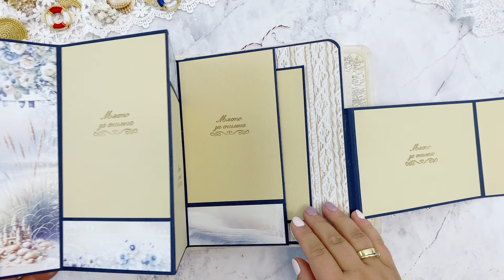Ręcznie robiony album scrapbooking - Prezentacja - Papiery Lemoncraft Sea Story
Dziś przedstawiamy dowód na to, że ręcznie robiony album scrapbooking może być piękną i spójną całością, nawet jeśli powstaje dzięki współpracy wielu utalentowanych osób. Niniejsza prezentacja przedstawia album, wykonany przez niezwykle zdolne scraperki z Bułgarii. Powstał on podczas konferencji, w czasie której odbyła się dyskusja na temat ustalania cen albumów. Konferencję poprowadziła jej organizatorka, a zarazem właścicielka sklepu Craft Land w Plovdiv w Bułgarii - Sanja. Zapraszamy na prezentację całej pracy, w której wykorzystane zostały papiery Lemoncraft Sea Story.

Ręcznie robiony album scrapbooking - prezentacja

Spójrz, jak pięknie papiery Lemoncraft Sea Story prezentują się w albumie w morskich klimatach! Kolekcję znajdziesz w naszym sklepie Ciepłe beże, kojące błękity i głęboki granat to paleta barw, która wprowadza w wyjątkowy, wakacyjny nastrój. Subtelna kolorystyka i wzornictwo arkuszy pozwala na zastosowanie wielu zdobień, pełnych ujmujących detali. Jednocześnie arkusze z bogatszymi kompozycjami pozwalają stworzyć efektowne strony albumowe, bez konieczności użycia mnóstwa dodatków. Wszystko to pozwoliło na stworzenie fenomenalnego albumu, który ma idealnie wyważoną ilość dekoracji oraz mnóstwo miejsca na fotografie. Spójrz na dzieło, przygotowane przez cały zespół doświadczonych i utalentowanych scraperek.

Niezwykle profesjonalną okładkę, zachęcającą do tego, by czym prędzej odkryć wnętrze albumu skrywające się pod nią, przygotowała Ina. Nie od dziś wiadomo, że trwała okładka to podstawa wielowiecznego albumu, który przetrwa wielokrotne przeglądanie! Twórczość Iny znajdziesz pod adresem:

Ginka Petrova to rękodzielniczka, która z niezwykłą dbałością o precyzję, trwałość i praktyczność całego albumu, przygotowała jego grzbiet, zapewniając odpowiednią przyczepność dość ciężkich kart. Jej twórczość znajdziesz tutaj:

Milena przygotowała strony pop-up w albumie, zapewniając dynamikę i interaktywność całego projektu. Twórczość Mileny możesz podziwiać tutaj Ma Ona również swoją prężnie rozwijającą się markę, koniecznie zajrzyj

Przepiękne kwiaty z materiału, które zdobią ten niezwykły ręcznie robiony album scrapbooking, przygotowała Vesela. Kwiaty Jej autorstwa, a także piękne albumy handmade znajdziesz na Jej profilu na Facebooku

Cytrynowa Projektantka Nelly zadbała z kolei o strony albumu, zachwycające bogatymi kompozycjami. Twórczość Nelly możesz podziwiać tutaj

Następnie Silvia ozdobiła okładkę albumu, rozbudzając w oglądającym chęć do zajrzenia do wnętrza!

Gotowy ręcznie robiony album scrapbooking został zapakowany w solidne i piękne pudełko, które przygotowała Inna. Jej twórczość również możesz podglądać na Facebooku

Dziewczynom z serca dziękujemy za przygotowanie tak pięknej i wyjątkowej pamiątki, w której papiery Lemoncraft Sea Story nabierają blasku i szczególnego charakteru sentymentalnego upominku. Dziękujemy, Sanja, za tak cudowną organizację tego wydarzenia i za zaproszenie nas do udziału w konferencji.

Koniecznie zajrzyj na stronę Sanji, a także do Jej sklepu Craft Land w Plovdiv, jeśli tylko będziesz mieć okazję!

Jeśli czujesz się zainspirowana, otaguj Swoje posty w social mediach, żebyśmy też mogli je zobaczyć, gdyż z przyjemnością zostawiamy miłe komentarze:

⋯⋯⋯⋯⋯ ❤⋯⋯⋯⋯⋯ ღ♡☺♡ღ ⋯⋯⋯⋯⋯❤ ⋯⋯⋯⋯⋯
Lemoncraft znajdziesz na:

✔ Papiery Lemoncraft w wersji cyfrowej
✔ Świetnej jakości kliparty

⋯⋯⋯⋯ ❤⋯⋯ ღ♡ Z serca dziękujemy i posyłamy cytrynowe uściski ♡ღ ⋯⋯❤ ⋯⋯⋯⋯